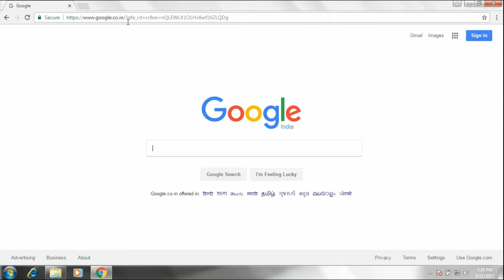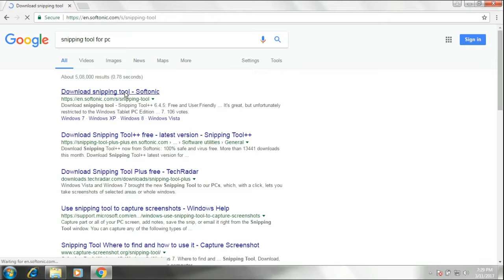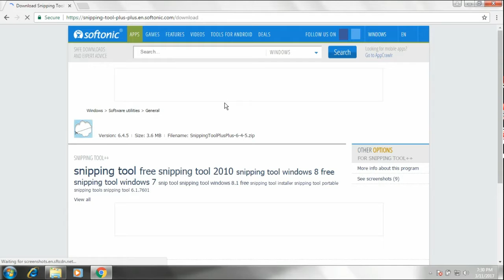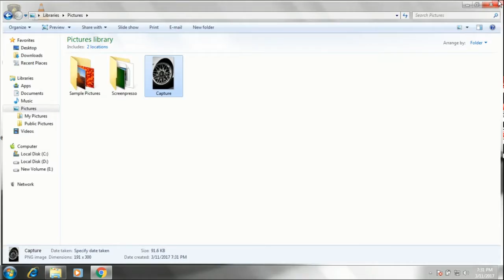SNIPPING TOOLS FOR PC & LAPTOP HOW TO USE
Snipping Tools : 2017
Select & Crop U r picture and Save .